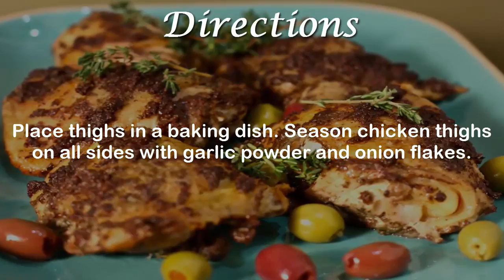How to Bake Chicken Thighs | Homemade How to Bake Chicken Thighs | Recipe How to Bake Chicken Thighs